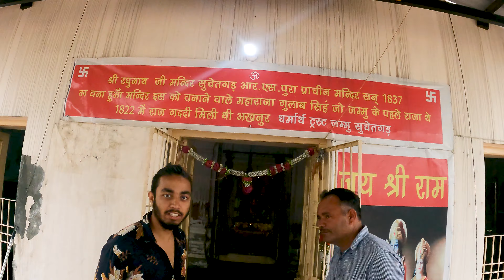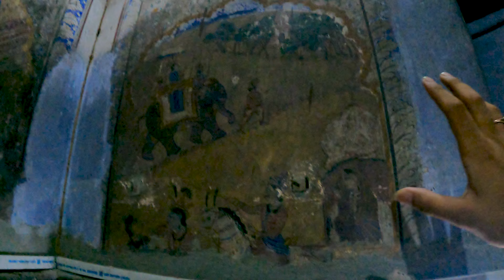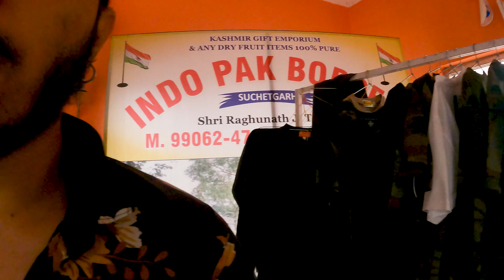Border temple of Jammu India with some magical power | 4k vlogs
hello bhaio this is jammu border near temple with some magical power experience it .

check out previous vlog

Chapters
00:00 Cuts
00:45 Intro
00:53 Vlog starts
12:48 Masti

video is for educational and entertain purpose only .Copyright Disclaimer Under Section 107 of the Copyright Act 1976, allowance is made for "fair use" for purposes such as criticism, comment, news reporting, teaching, scholarship, and research.